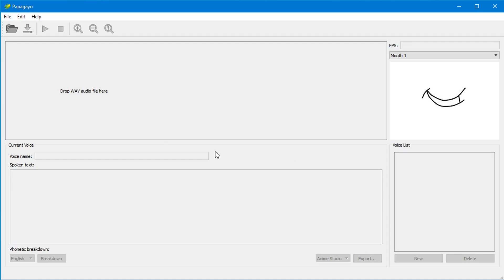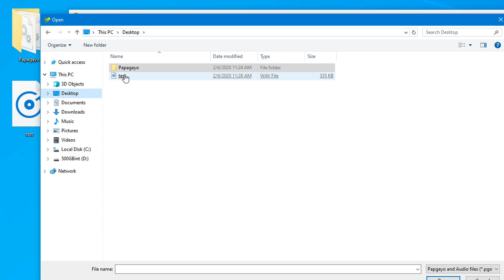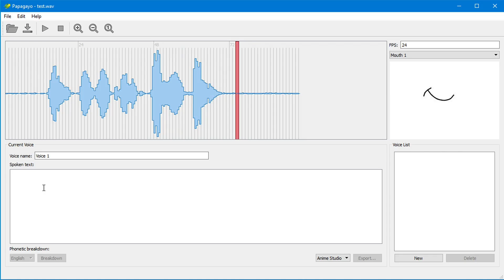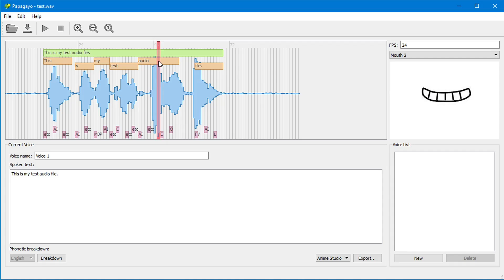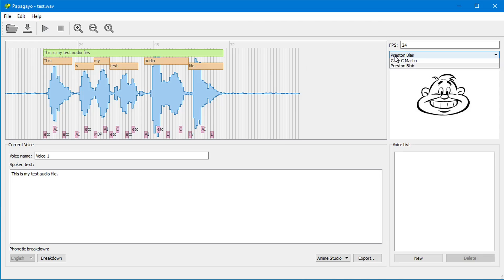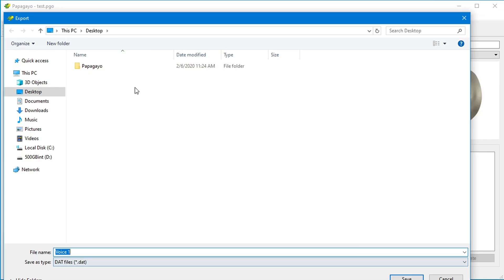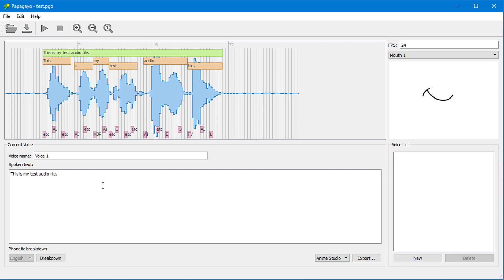Papagayo | Getting Started (Animation Lip Sync Tutorial)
Papagayo is free and open source, lip sync software for matching pre generated or custom mouth shapes to a recorded audio file for use in 2D animation. Its available on Windows, Linux, and Mac.